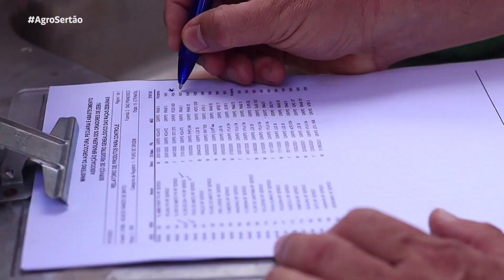Registro Genealógico em animais das Raças Zebuínas.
Não esquece de se inscrever me nosso canal.